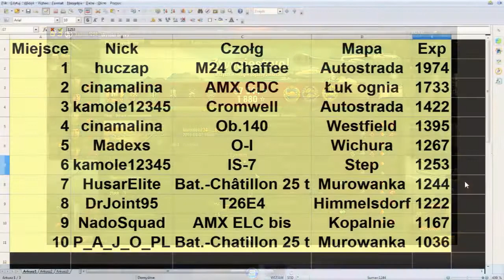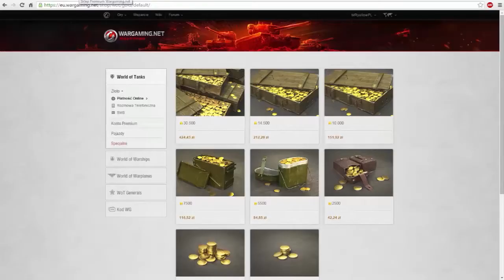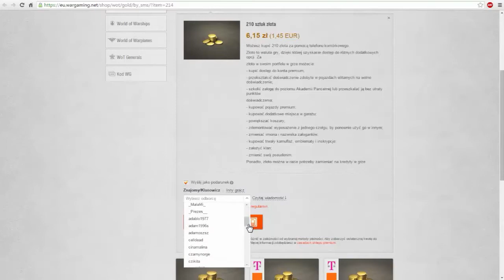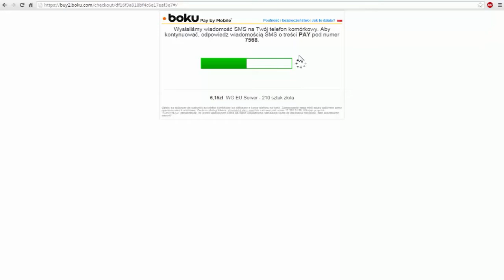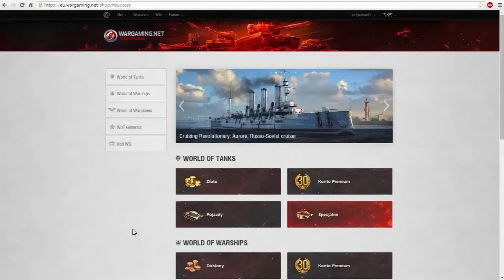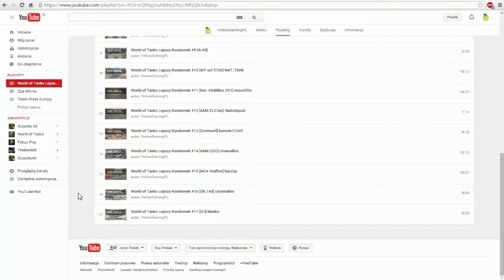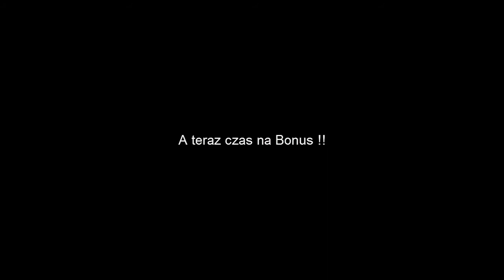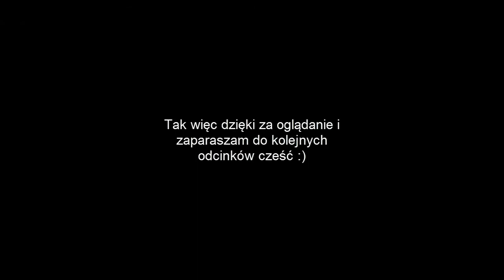Lepszy Randomek #20 [IS-7] kamole12345 |FINAŁ 1 EDYCJI| (+Bonus)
A więc stało się Finał 1 edycji lepszego randomka właśnie się skończył !~Gratuluję wszystkim zwycięzcom oraz zapraszam do oglądania kolejnych odcinków na moim kanale :D
Do zobaczenia na polach bitwy !!